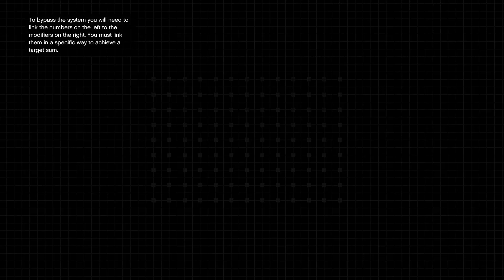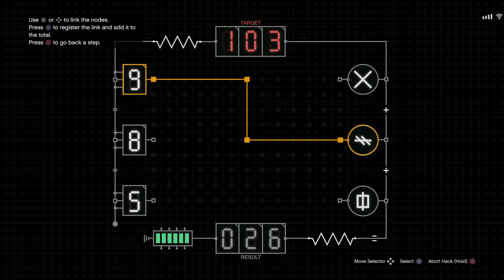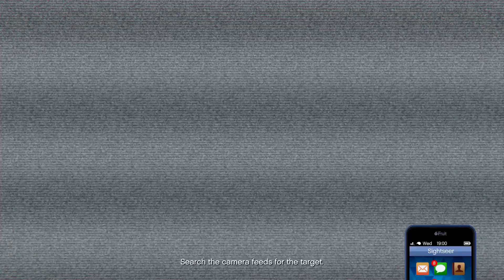Easy gather intel cayo pericho heist